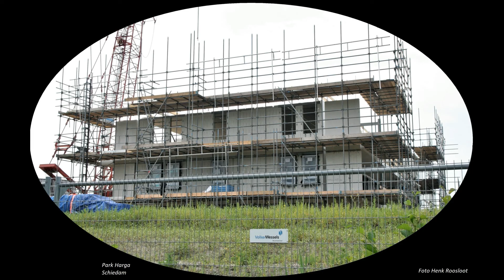Nieuwbouw Park Harga in Schiedam anders bekeken deel 65